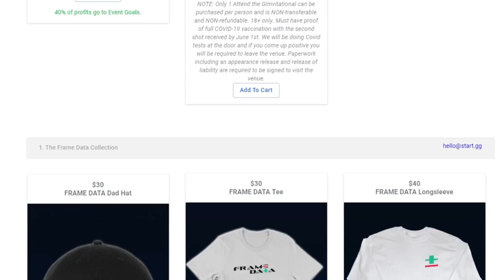Roy Has Better Limit Cross Slash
Edited by Casper, follow them on Twitter!

Follow Lancelot!